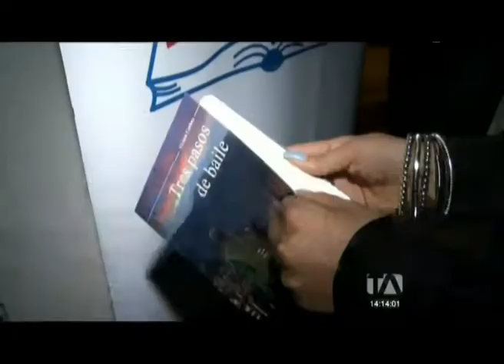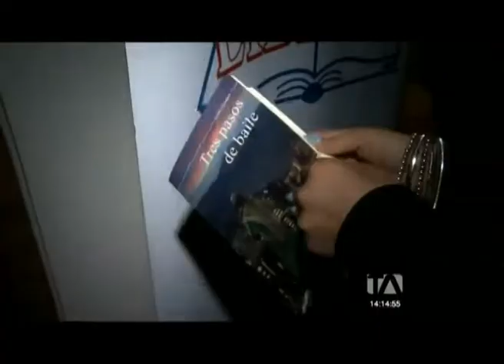Tres pasos de baile, la nueva novela de Viviana Cordero- En Corto